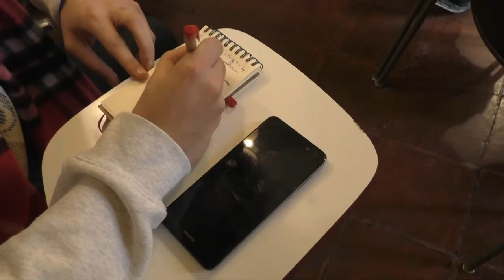Faenza, finanziamento regionale a due associazioni per lezioni doposcuola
Aiutare giovani alunni nei compiti al pomeriggio. Grazie alle risorse messe in campo dalla Regione Emilia Romagna, a Faenza, due associazioni, Pi Greco e A Mani Libere potenziano il servizio di sostegno e aiuto a chi ne ha bisogno.